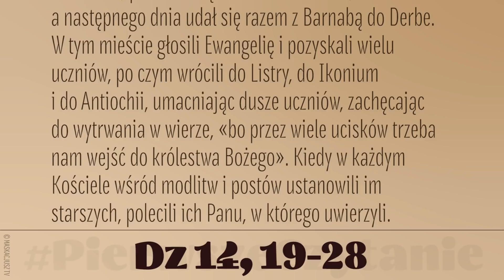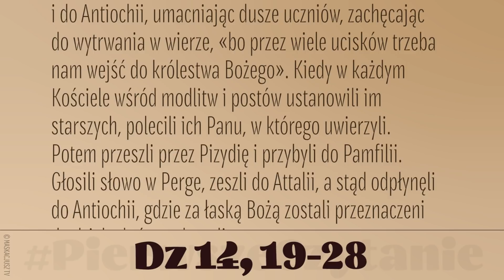PierwszeCzytanie | 17 maja 2022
17 maja 2022
Do Listry nadeszli Żydzi z Antiochii i z Ikonium. Podburzyli tłum, ukamienowali Pawła i wywlekli go za miasto, sądząc, że nie żyje. Kiedy go jednak otoczyli uczniowie, podniósł się i wszedł do miasta, a następnego dnia udał się razem z Barnabą do Derbe.
W tym mieście głosili Ewangelię i pozyskali wielu uczniów, po czym wrócili do Listry, do Ikonium i do Antiochii, umacniając dusze uczniów, zachęcając do wytrwania w wierze, «bo przez wiele ucisków trzeba nam wejść do królestwa Bożego». Kiedy w każdym Kościele wśród modlitw i postów ustanowili im starszych, polecili ich Panu, w którego uwierzyli.
Potem przeszli przez Pizydię i przybyli do Pamfilii. Głosili słowo w Perge, zeszli do Attalii, a stąd odpłynęli do Antiochii, gdzie za łaską Bożą zostali przeznaczeni do dzieła, które wykonali.
Kiedy przybyli i zebrali miejscowy Kościół, opowiedzieli, jak wiele Bóg przez nich zdziałał i jak otworzył poganom podwoje wiary. I dość długi czas spędzili wśród uczniów.